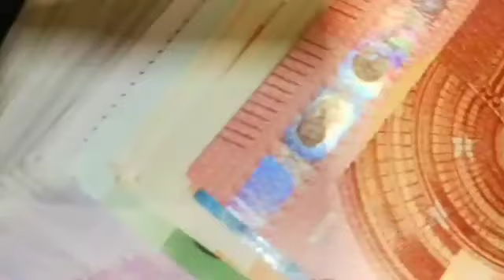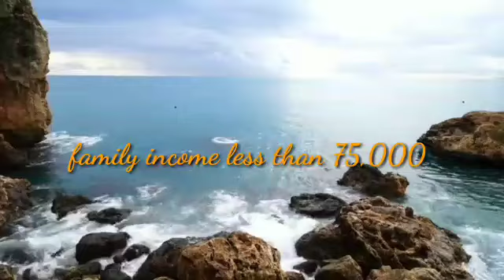scholarship after hs ( উচ্চমাধ্যমিকের পর বেশকিছু বৃত্তি)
Hello friends,
                Today we have come with a new vedio for H.S passed students to promote their higher studies and to know them about some scholarship.

The scholarships are

(i) Swami Vivekananda scholarship:- If you get
75% marks in H.S. then you can apply for this scholarship.

(ii) Chief minister relief fund :- It is a scholarship given by our honorable chief minister. If you get above 60% but less 75% marks in H. S. then you can apply for it.

(iii) G. P. Birla educational scholarship :- It's a non-government scholarship. If you get 80% above marks in H.S. then you can apply for this scholarship.

(iv) Sitaram Jindal scholarship:- It is also a non-government scholarship which given by South point school of Kolkata. If you have 60% above marks in H. S. then you can apply for this scholarship.

(v) Post matric scholarship :- The application  process for this scholarship will start from the month of July to October in every year.

(vi) Inspire scholarship program :- It's a central government scholarship program. If you have 80% marks in science stream then you can apply for this scholarship.

   There is a scholarship test for science student , named - "J. C. Bose science national talent search ".

Address for submitting Nabanna scholarships:-
 Nabanna
325, Sarat Chatterjee road
Howrah- 711102

    Hope this video will be helpful for you.